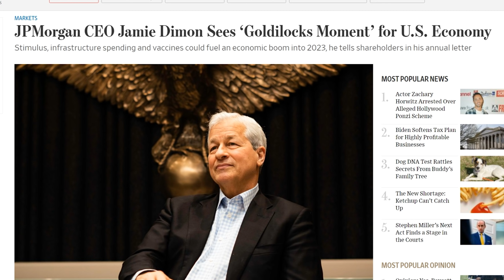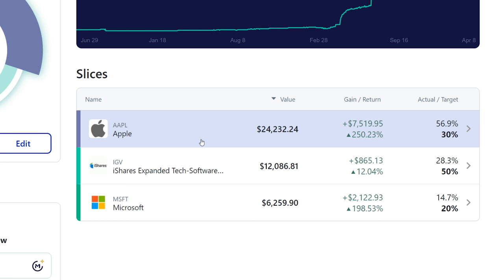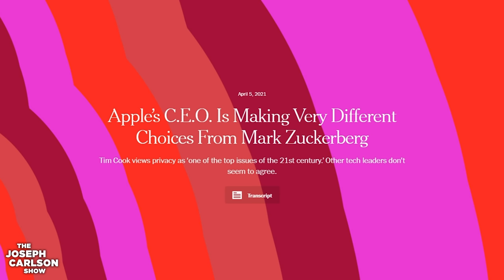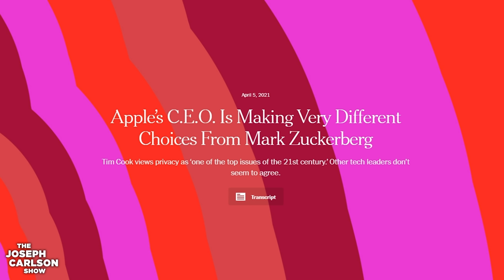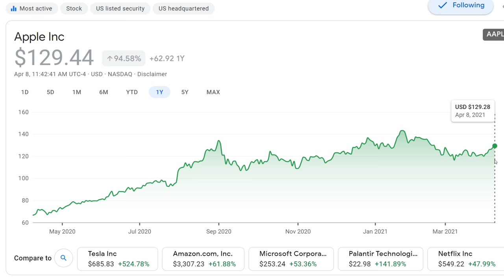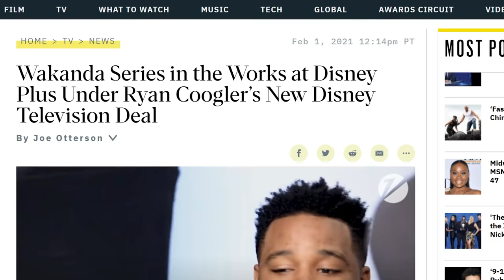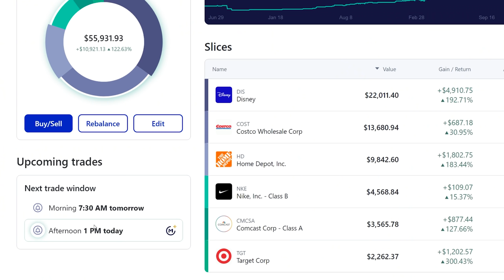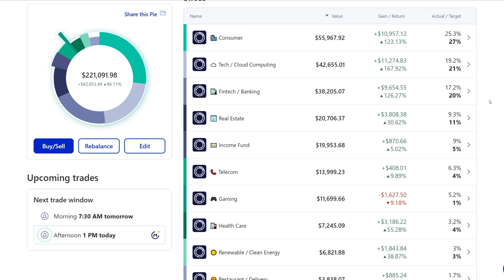My Top 3 Stocks | Joseph Carlson Ep. 145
In this episode we look at my three biggest holdings, JP Morgan, Apple, and Disney, and whether or not I will continue to buy these companies, hold them, or sell them.

*If you sign up and put in $100 after using that Webull link, you get two free stocks, I get some money, Webull gets a chance to show off their brokerage to you, win win win.